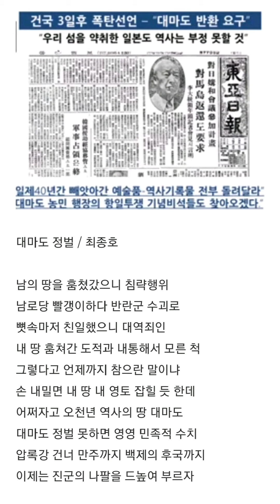대마도 정벌 / 최종호시인